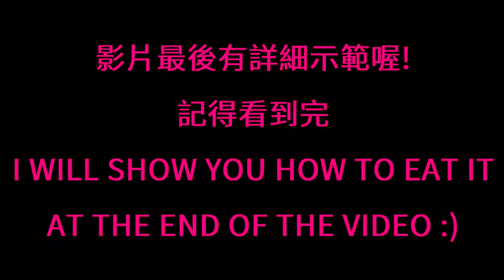how to eat Vegemite and do Tim Tam Slam.澳洲特產:如何正確的吃Vegemite和Tim Tam Slam!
今天我要來教你們如何正確的吃Vegemite!!! Vegemite 不難吃！是你不知道怎麼樣吃！ 不要在怪罪它了！另外還教你們怎麼樣吃Tim Tam, 教你們澳洲人是怎麼吃Tim Tam 的　：）　快點學起來！

I'm going to teach how to eat Vegemite correctly!!! If you don't like Vegemite it's because you dont know how to eat it! Vegemite is very yummy if you eat it the right way. I'm also going to show you how Australian's eat Tim Tam with hot milk or tea.